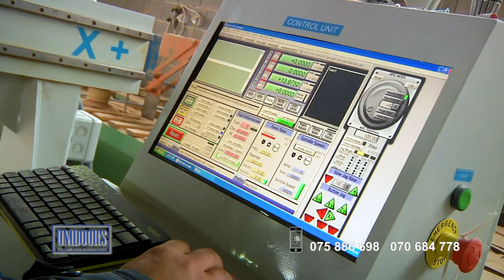Uni Dors_ Tetovë